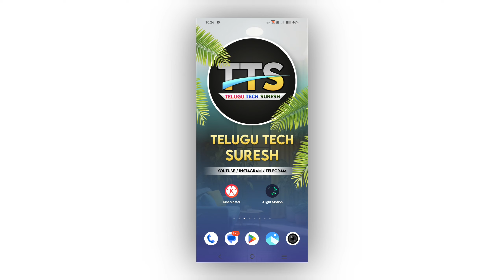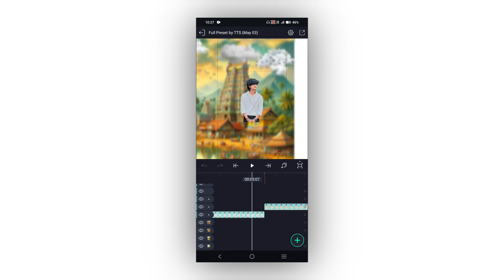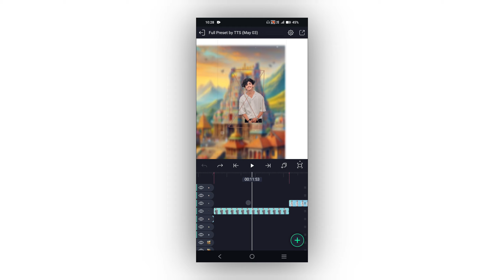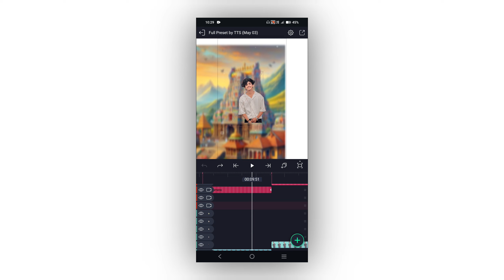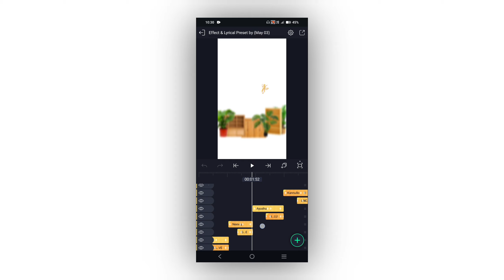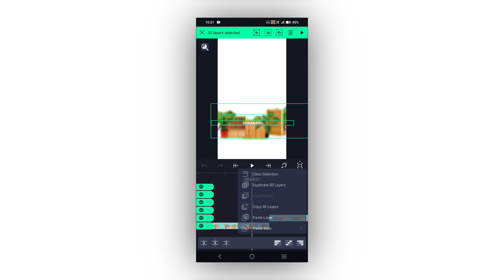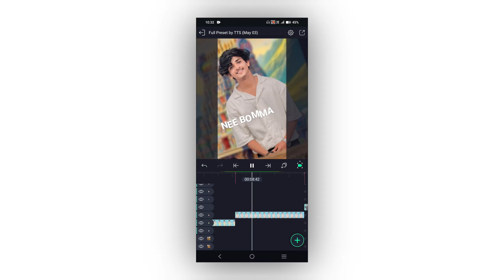Full Screen 3D Lyrical Video Alight Motion Edit Telugu